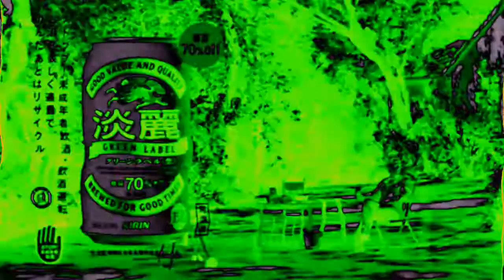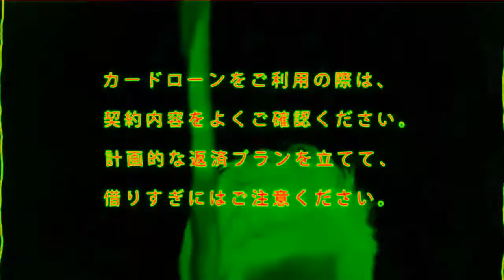Archive - Japanese Commercial Logos Part 9 4ormulator v1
-- Archive details --
Original upload date: October 12, 2020
View count: 933 views
Like-Dislike ratio: 4-0